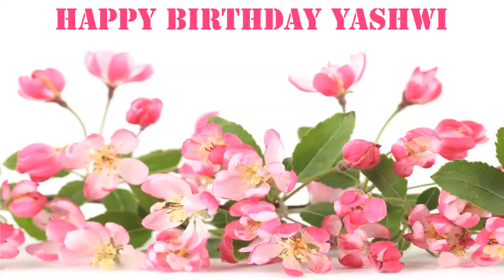Yashwi Flowers & Flores - Happy Birthday